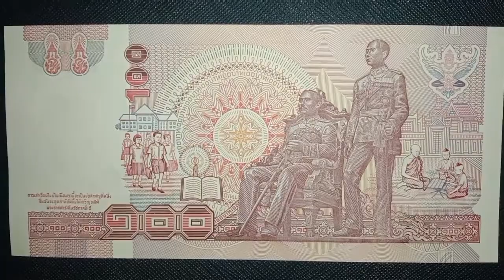แบงค์100 ร.9 เก็บสะสมไว้ดูเป็นที่ระลึก#7/2/66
แบงค์100เก็บสะสม